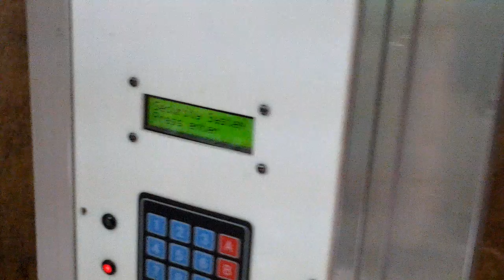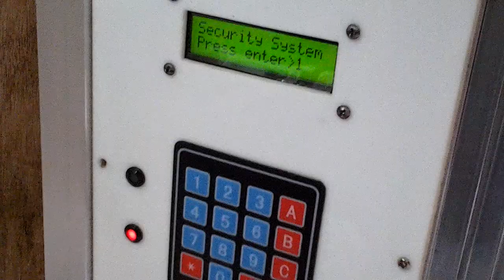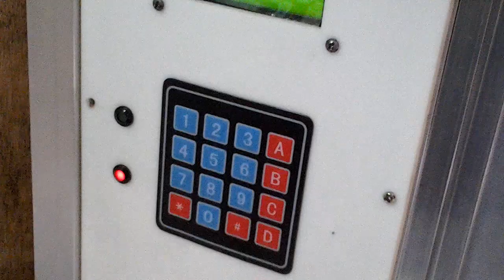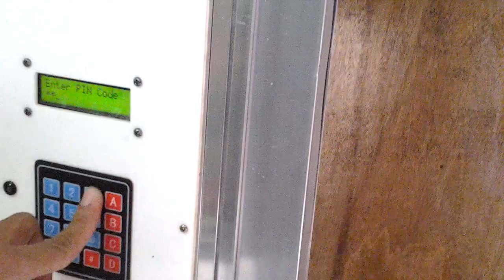My sliding door intefacing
Keypad+LCD and mcu based project